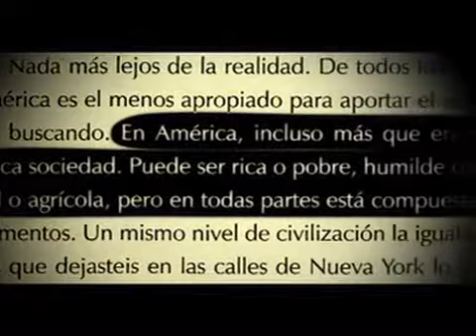CROATAN XAVIER BARÓ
Entrevista a Xavier Baró pel programa Croatan